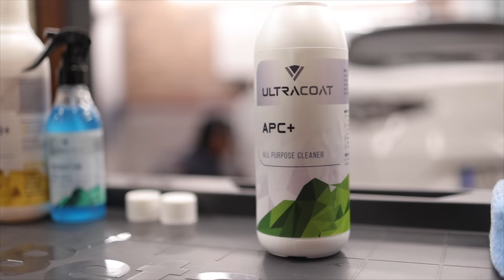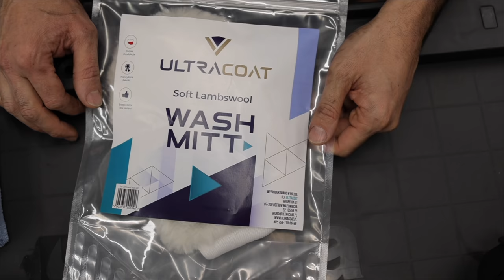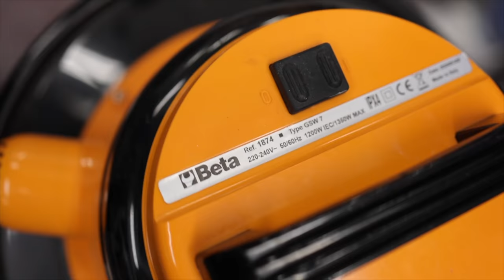COME FARE IL LAVAGGIO NANOTECNOLOGICO A CASA TUA (GUIDA step by step)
Segui step by step il lavaggio e otterrai un ottimo risultato garantito.

Car Care: Shampoo + shampoo schiumogeno

Diluizione:
10-15 ml / 10L di acqua per la manutenzione quotidiana
50 ml / 10L di acqua per servizi di rivestimento ceramico e rimozione cera
Andrea Car Care: Apc+

È perfetto per pulire gli elementi interni ed esterni del veicolo. Può essere utilizzato per pulire plastiche, superfici verniciate o persino il motore. Il prodotto è altamente concentrato e puoi produrre 40 litri di soluzione con 1 litro di prodotto!

Altamente concentrato  - Grande efficienza
Multiuso
Molto efficace

Diluizioni:
Forte 1:4
Leggero 1:40
Modo D'uso:
Preparare la soluzione a seconda del tipo di sporco.
Applicare il prodotto sulla superficie da pulire e lavorarlo con pennello, spugna o panno in microfibra.
Rimuovere lo sporco e i residui del prodotto utilizzando un panno pulito o sciacquarlo con acqua.

Car Care: Scoat v2
E' rivestimento protettivo altamente versatile a base di fluoropolimero e Si02. È perfetto come mantenimento per rivestimenti ceramici perché conferisce alla superficie proprietà molto idrofobiche e massima scivolosità. Scoat V2 funziona in modo eccellente come rivestimento indipendente e, grazie alla sua applicazione molto rapida e facile, viene spesso utilizzato al posto delle cere tradizionali. Un altro vantaggio è che non richiede alcun tempo di polimerizzazione. Scoat è un prodotto entry-level perfetto. Anche gli appassionati della cura dell'auto inesperti lo applicheranno facilmente alle loro auto.

APPLICAZIONE:

- Spruzzare il prodotto sul cubo in microfibra e sulla superficie.
- Stendere il prodotto con l’applicatore e rimuovere l'eccesso per una finitura perfetta.
- Il rivestimento è pronto per l'uso subito dopo l'applicazione.
Iron+ decontaminante per cerchi e carrozzeria
Glass cleaner pulitore vetri
Guanto morbido per parte alta
Profumo ice